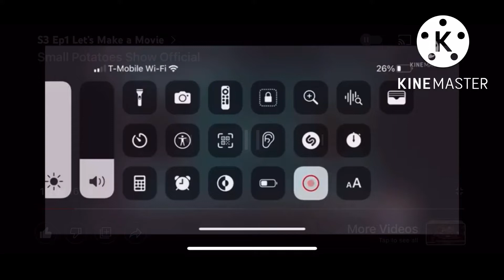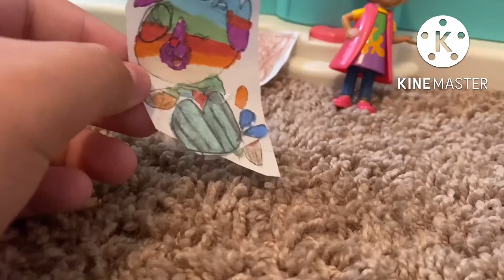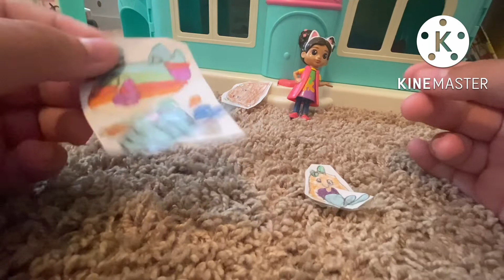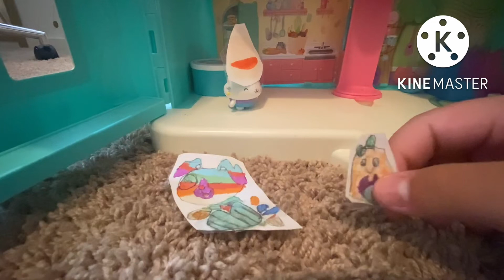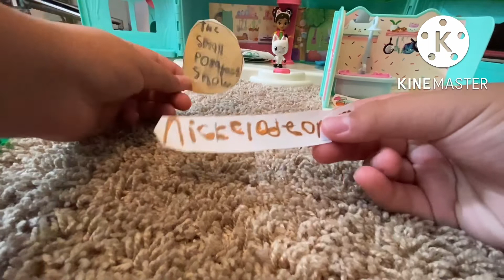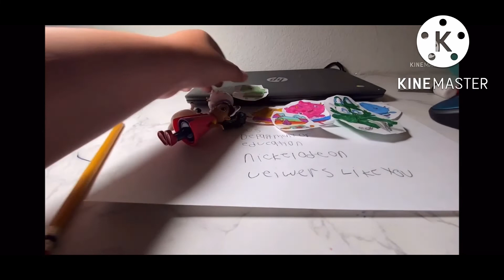S3 Ep19 Halloween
To Day is Halloween October 31st, Gabby and her friends are going trick or treating.